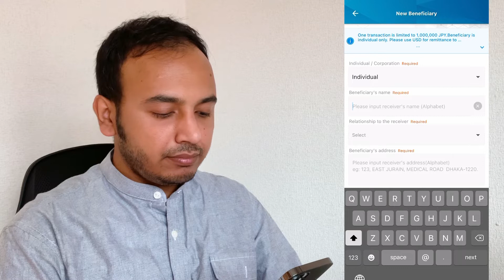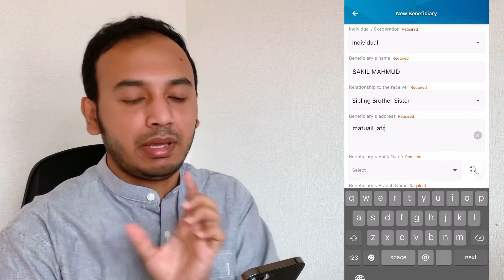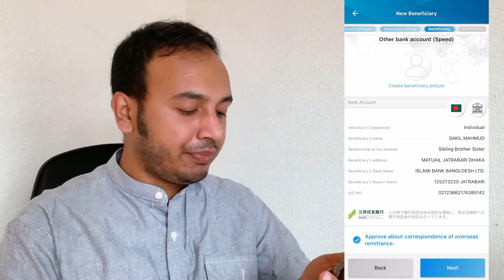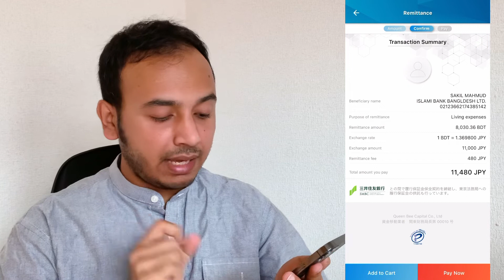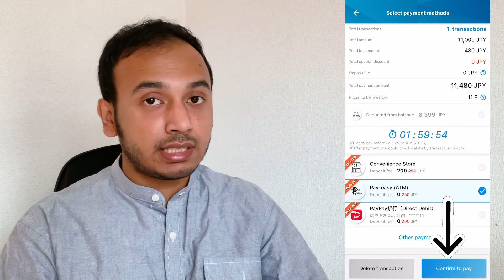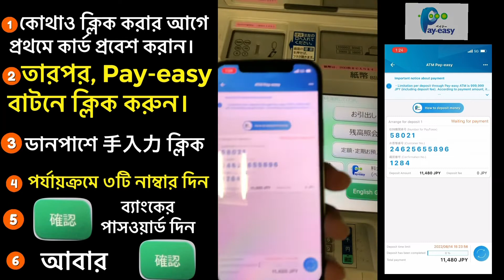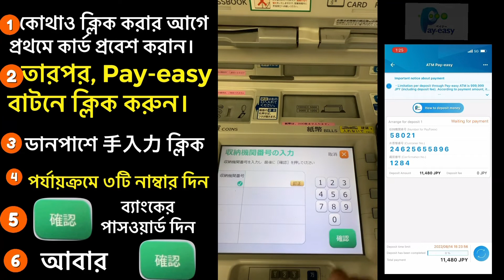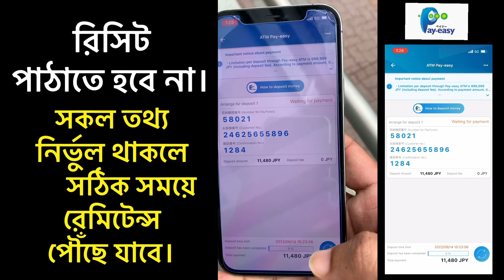যেকোনো ব্যাংক একাউন্টে রেমিটেন্স এবং পেইজি দিয়ে পরিশোধের পদ্ধতি | পেফরেক্স সহজ,দ্রুত এবং স্মার্ট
জাপান থেকে বাংলাদেশে রেমিটেন্স পাঠানোর সহজ,দ্রুত এবং নিরাপদ মাধ্যম পেফরেক্স।
PayForex Remittance সর্বোপরি জাপানে বসবাসরত বাংলাদেশীদের জন্য স্মার্ট সেবা দিয়ে যাচ্ছে।
হাতে থাকা স্মার্টফোনের মাধ্যমে স্মার্টভাবে নিজেনিজেই রেমিটেন্স করা যায়।

রেমিটেন্স সংক্রান্ত যেকোনো সমস্যায় পেফরেক্সের বাংলা বিভাগে যোগাযোগ করুন।

বাংলাদেশীদের জন্য PayForex Helpline:
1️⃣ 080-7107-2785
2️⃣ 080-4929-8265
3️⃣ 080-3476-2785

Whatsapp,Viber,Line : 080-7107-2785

Facebook Group: PayForex Remittance Bangladesh